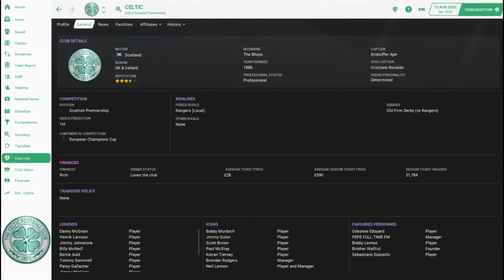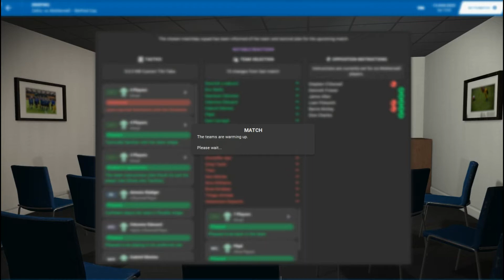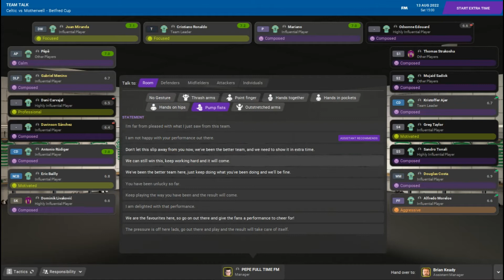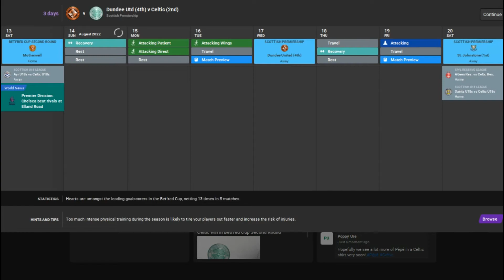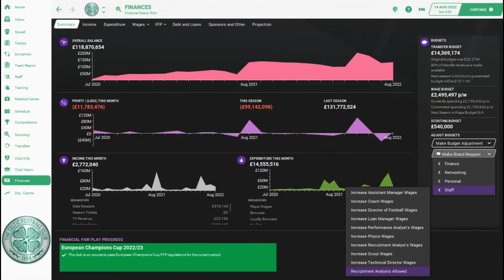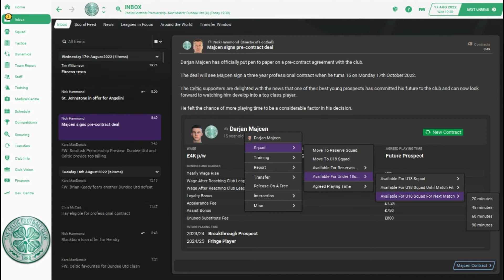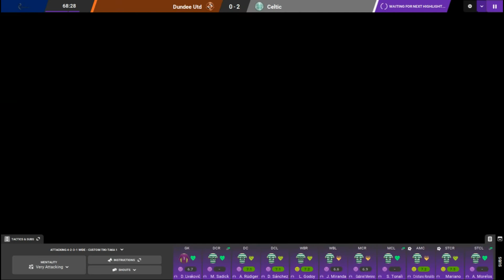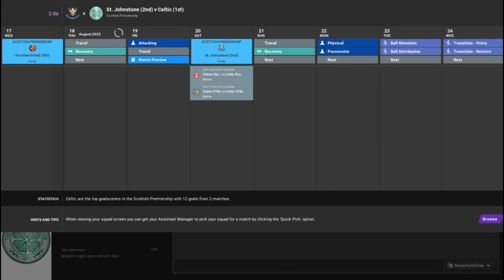FM21 CELTIC FC - Season 3 Episode 2 - Thursdays Episode - Pepe IN Lennon OUT @FullTimeFM Gameplay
New games for season 3 in our Celtic FM21 game, amazing ! ⚽⚽⚽

Welcome friends to the Celtic fc save, using the beta version on early release.
Monday to Friday at 11am a new FM21 Celtic FC episode is released.
So if you are a Celtic fan, a Scottish premiership fan or a simulation video fan or a football manager 2021 fan, you are in the right place to watch FM21 gaming.